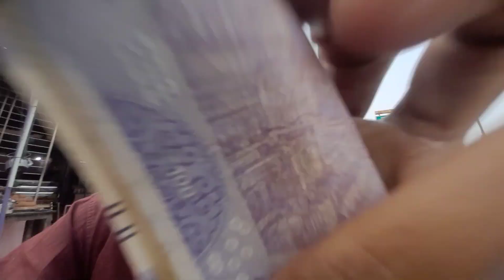Sono To Home Traveling 😍 || ADITYA ROY Vlogs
Song : sathiya flute cover
artist : lakhinandan lahon

song : bachunjelilai -
artist : lata mangeshakar

song : sau dard hai flute cover
artist : lakhinandan lahon

song : maan meri jaan flute cover
artist : tanishq ghodke

Thank you 1k Family 🥰😍